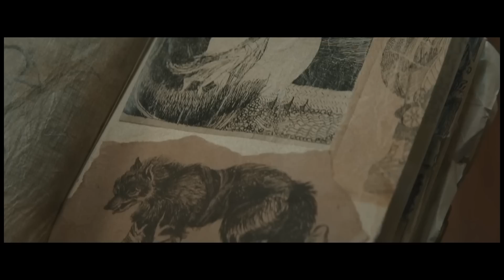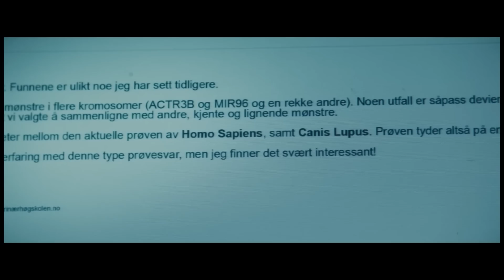بنت صغيرة ورثت لعنة عمرها 1000 سنة وحولتها لذئب مفترس ملخص فيلم viking wolf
.. شكراً  لمتابعتكم ♥♥